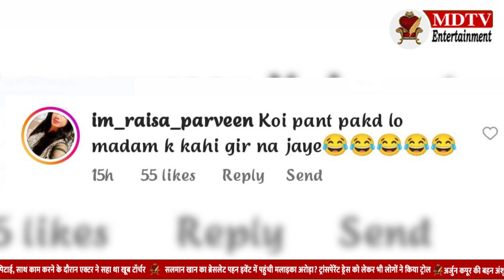Disha Patani Trolled For Her Barbie Doll Look | Mdtv Entertainment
अपनी खूबसूरती और हॉट लुक्स से सबको अपना दीवाना बनाने वाली दिशा पाटनी इन दिनों अपनी अपकमिंग फिल्म एक विलन रिटर्न्स के प्रमोशन के लिए खूब बिजी चल रही है वह अपनी इस फिल्म को लेकर काफी excited भी दिखाई दे रही है | लेकिन उनके बार्बी डॉल लुक के लिए फैन्स अब उनको लगतार ट्रोल किये जा रहे है